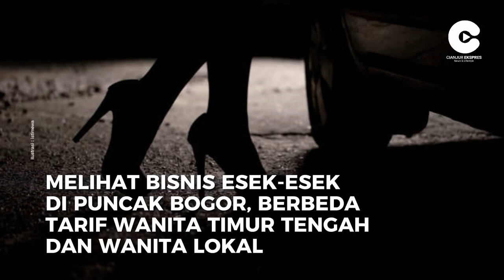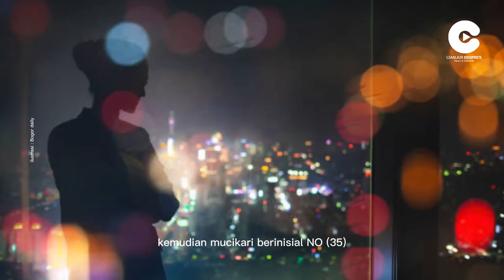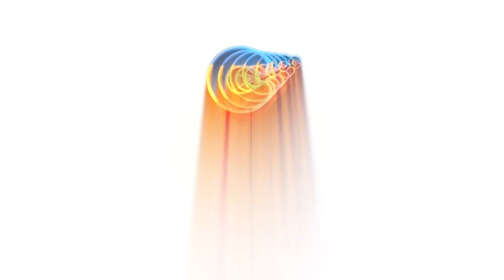Melihat Bisnis Esek-esek di Puncak Bogor, Berbeda Tarif Wanita Timur Tengah dan Wanita Lokal